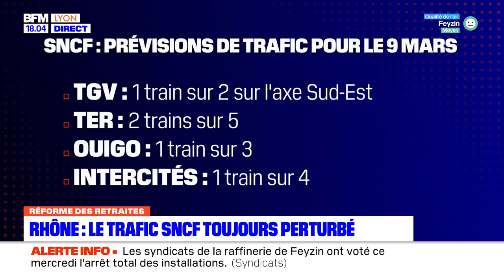Les prévisions de trafic SNCF en Auvergne-Rhône-Alpes pour le 9 mars